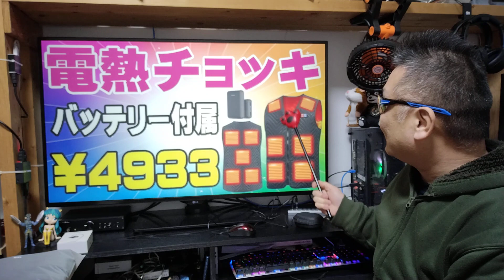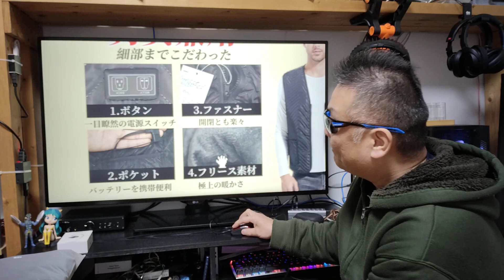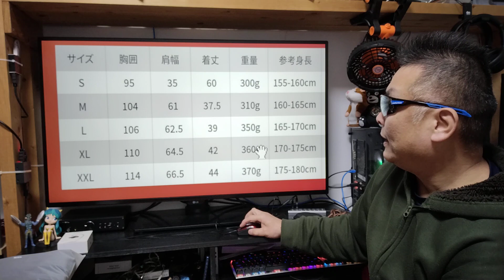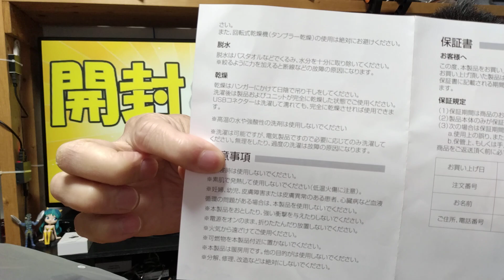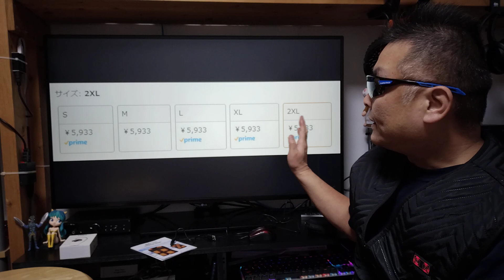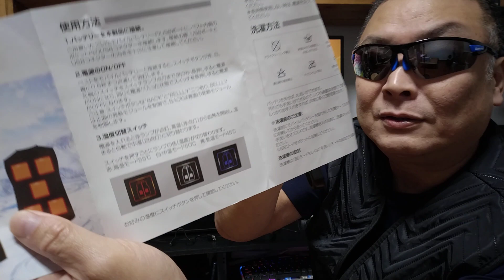Hanlanni 電熱ベスト 動きやすさならチョッキタイプ！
商品名称 : Hanlanni 電熱ベスト
アマゾン
販売店名 : WEISHUO
■アマゾン

※ アンプ全品300～500円キャッシュバック！

■お仕事依頼のメールアドレス